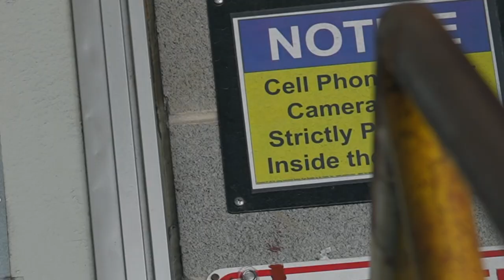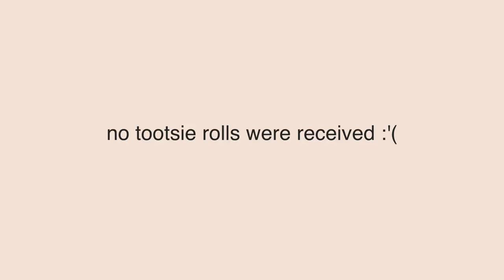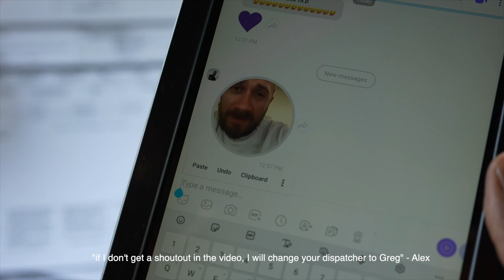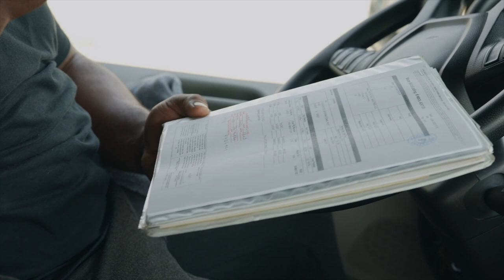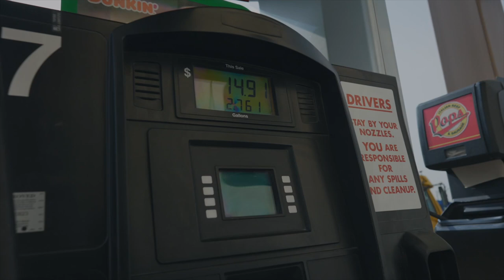Day in the Life ft. Local Truck Driver James Adams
Have you ever wondered what it's like to be a truck driver? Well we have some behind the scenes of what it is like being a local truck driver thanks to Mr. James😊